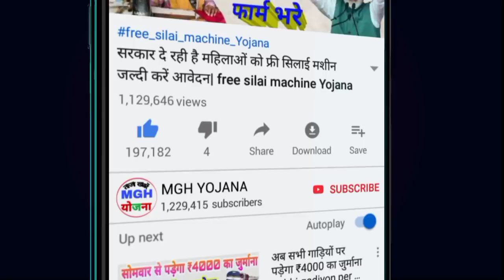राशन कार्ड है मिलेगा यह सब गेहूं चावल चीनी तेल दाल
पहले ये वीडियो जरूर देखें